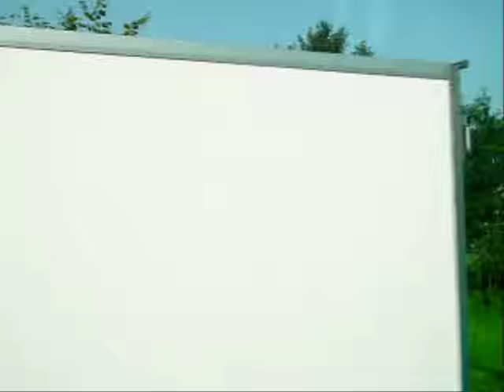中欧旅行(10/15) -チェコへの移動編- / Czech - Streets from the bus -